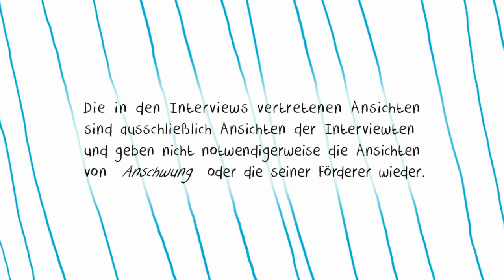Neue Dörfer braucht die Stadt - Hirnforscher - Prof. Dr. Gerald Hüther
Wir sind eine der ersten Generationen, die ihre Kinder nicht mehr in der Gemeinschaft, in altersgemischten, heterogenen Gruppen aufwachsen lassen. Dabei steckt viel Wahrheit in der afrikanischen Weisheit: „Um ein Kind großzuziehen, braucht man ein ganzes Dorf". Unsere Aufgabe sei es heute, diese Dörfer in den Städten neu zu erfinden, so die Position von Gerald Hüther, Neurobiologe und Autor des Buches "Wie aus Kindern glückliche Erwachsene werden".
Was sind Ihre Erfahrungen, Meinungen und Gedanken dazu?

Vielen Dank für Ihr Interesse und Ihre Gedanken!